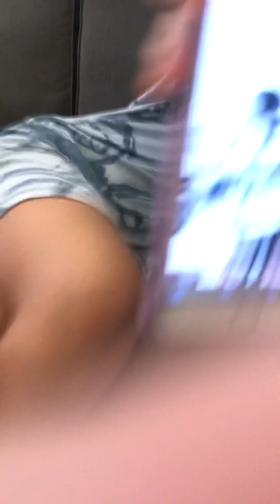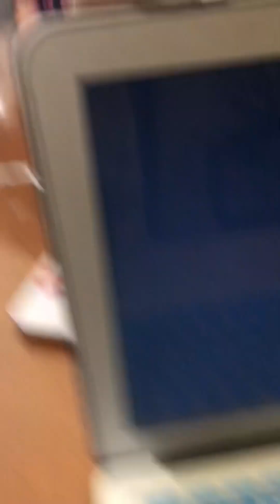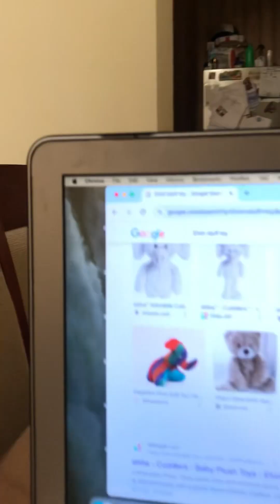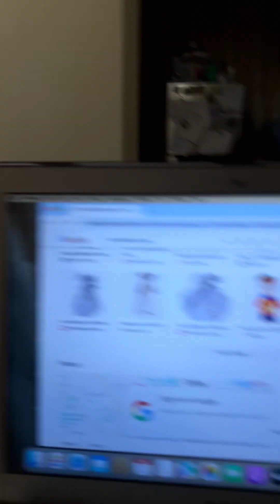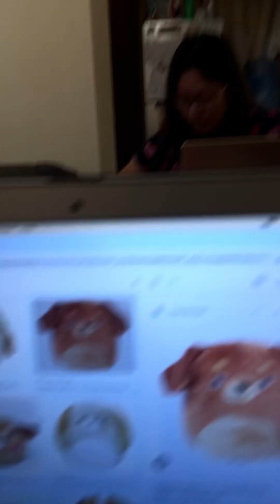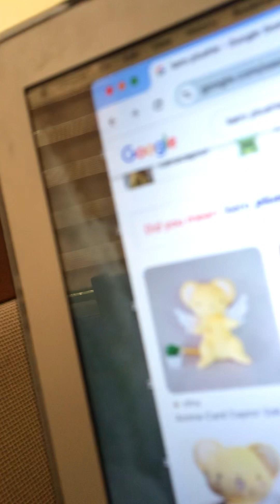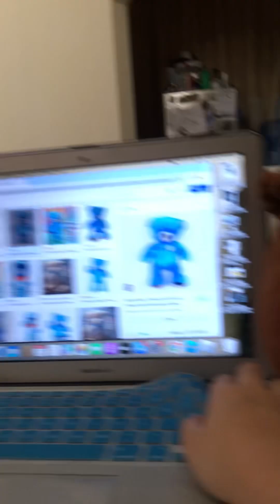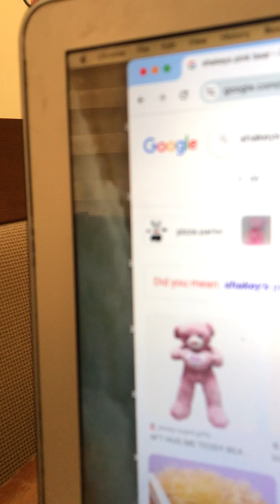Kero wants lily now